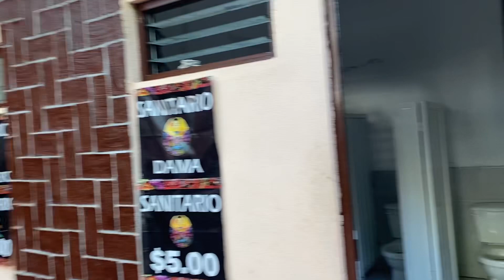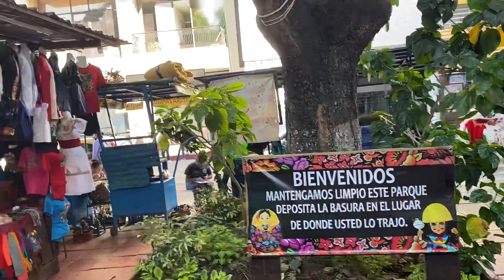Artesanías en Tuxtla Gutiérrez, Chiapas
Artesanías en el Parque de la Libertad en pleno Centro de la Ciudad de Tuxtla Gtz.